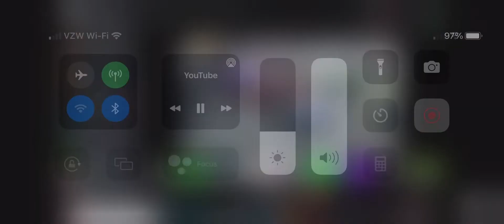SPOTIFY CUP SERIES REACTION TO THE HUGE ONE AT DAYTONA CREDIT: TIMZOO